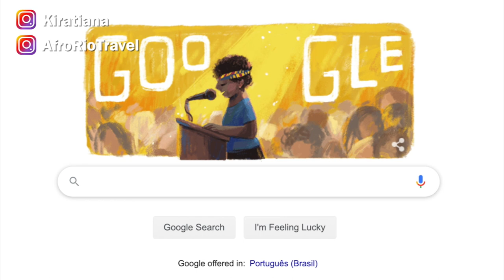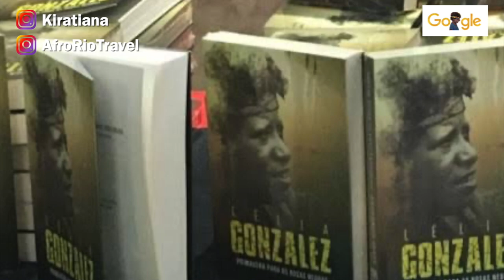Who is Lélia Gonzalez? Google Knows!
On February 1, 2020, Google paid homage to Black Brazilian scholar & activist Lélia Gonzalez on they 85th anniversary of her birthday.

In this video I explain her life and accomplishments!